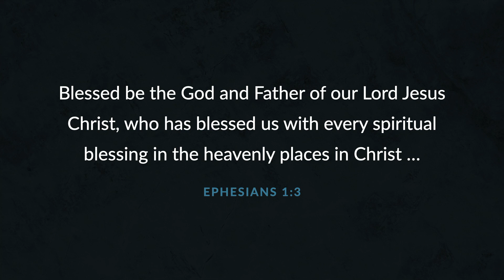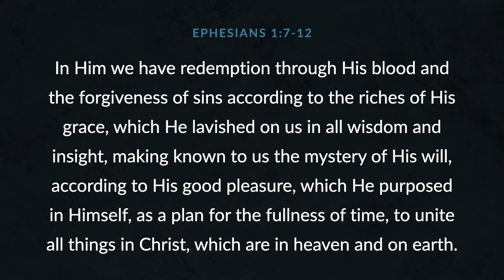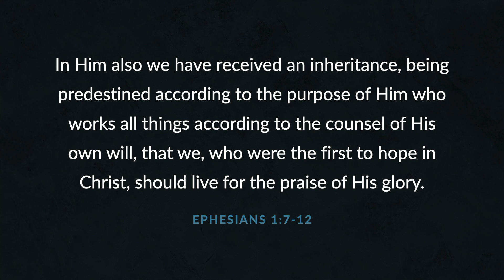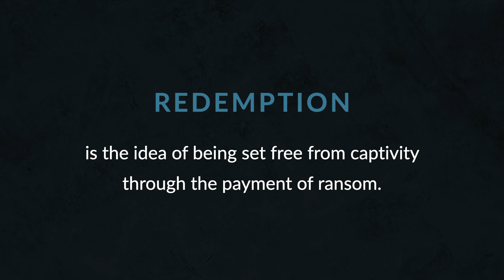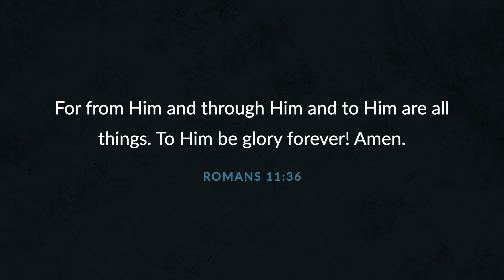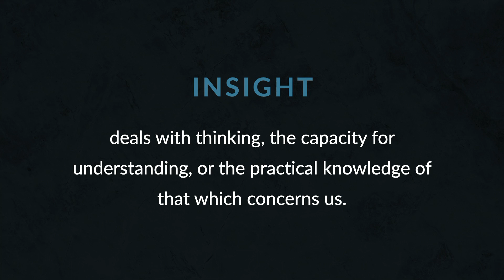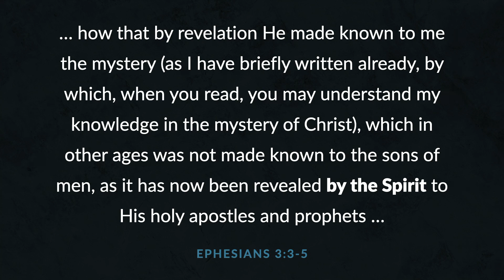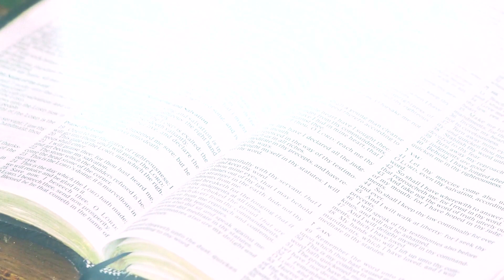Nathan Johnson – The Blessings of the Son (You Are Blessed • 3 of 4)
» Nathan Johnson's Daily Thunder Series: The Deeper Christian Life

* This is part three of the miniseries: "You Are Blessed!"

You are blessed! And in part-three, we examine Ephesians 1:7-12 and talk about the blessings we have in Christ Jesus. Join Nathan Johnson as we look at the incredible blessings of forgiveness, redemption, wisdom, and receiving the great mystery.

» Receive more resources and biblical teaching to help you grow spiritually at Nathan's